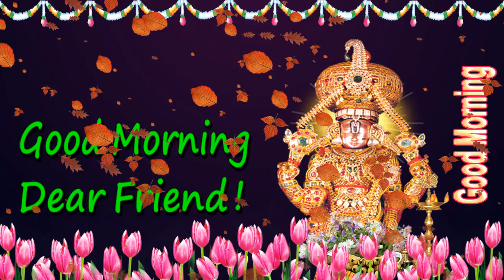Good Morning wishes with God Balaji in English